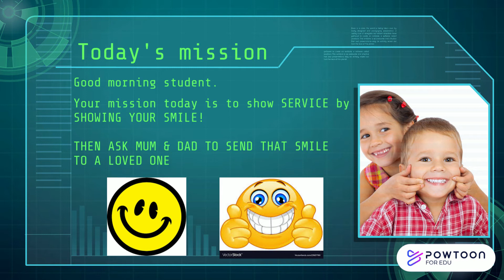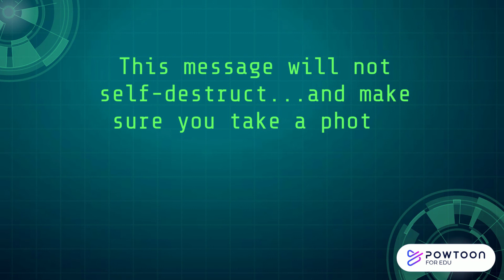Mission Impossible Selfless Service: Service with a Smile!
Mission Impossible Selfless Service with a Smile!